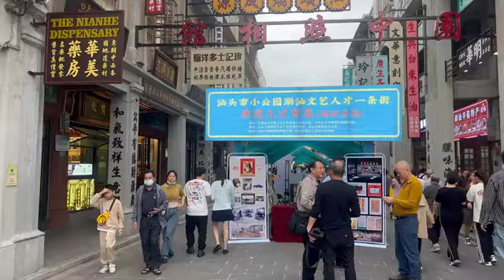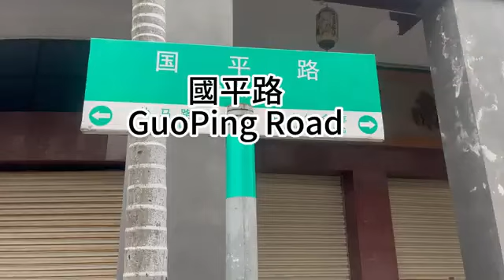【潮汕美景】中國廣東汕頭 (Teochew แต้จิ๋ว)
中國廣東汕頭